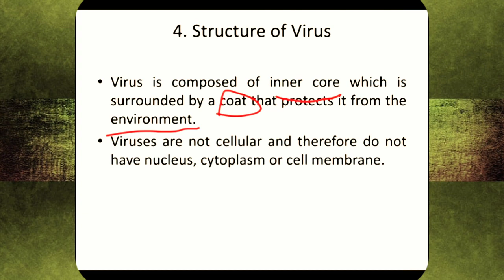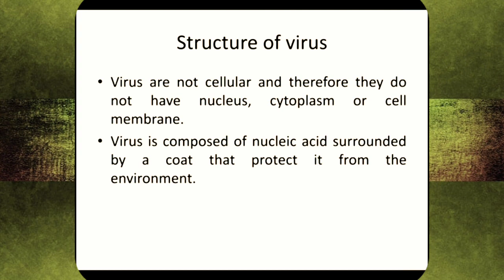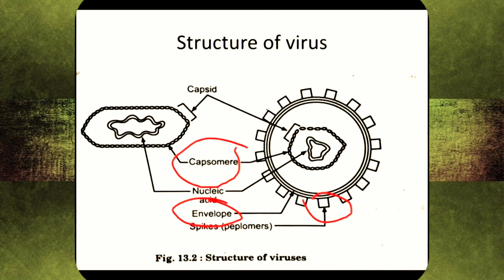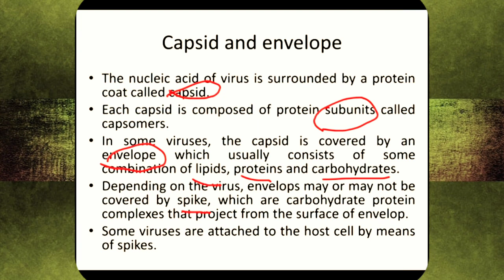Virus size and structure | Unlocking the Secrets: A Deep Dive into Virus Structure and Size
Virus size and structure  | virus size comparison bright side
Question querry:-

1. "Virus Anatomy"
2. "Microscopic Architecture"
3. "Size Matters: Virus Dimensions"
4. "Exploring Viral Structure"
5. "Inside the Nano World of Viruses"
6. "Molecular Blueprint of Viruses"
7. "Size Revelations: Virus Dimensions Unveiled"
8. "The Hidden Beauty of Virus Structure"
9. "Nanoscopic Marvels: Virus Anatomy"
10. "Decoding the Molecular Puzzle: Virus Size and Structure"